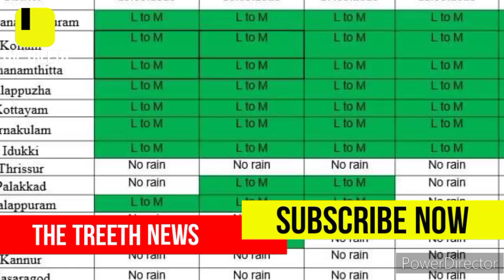ഇന്നുമുതൽ വേനൽ മഴ | Kerala Weather News Malayalam | Infomedialive | Infomalayalam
ശക്തമായ മഴ/Kerala Weather News Updates Today Heavy Rain NewsLive InfoMedia
All ration card holders must watch/ apl bpl free kit/may month ration Kerala lockdown kseb meter reading All ration card holders must watch / free kit / rs 2000/- e pass Kerala lockdown kit students kit health department info media malayalam All ration card holders must watch/ apl bpl rationcard free kit/may month ration Kerala lockdown 5kg mullaperiyardam heavyrain keralaweather cyclonesinkerala freekit​ pinarayivijayan​ INFOMEDIAMALAYALAM​ ഈ ചാനലിലൂടെ പ്രസിദ്ധീകരിക്കുന്ന വീഡിയോകളിൽ ഒരുതരത്തിലുമുള്ള രാഷ്ട്രീയം / മതം എന്നിവയുടെ അതിപ്രസരം ഇല്ല. ഗവൺമെന്റ് പോളിസികൾക്ക് എപ്പോൾ വേണമെങ്കിലും മാറ്റം ഉണ്ടാവാം. അതിനാൽ പുതിയ വീഡിയോ അപ്‌ഡേഷൻ കാണാൻ ശ്രമിക്കുക. Thanks -THE TREETH NEWS➖➖➖➖➖➖➖➖➖➖➖➖➖➖➖ ✔ DISCLAIMER: This Channel DOES NOT Promote or encourage Any illegal activities , all contents provided by This Channel is meant for EDUCATIONAL PURPOSE only ✔ Do Not Try to Upload My Videos Without My Permission Under any Circumstances.If You do so it will Violate Youtube Terms of Use or Have to Express Permission From Copyright Owner me to Upload it.